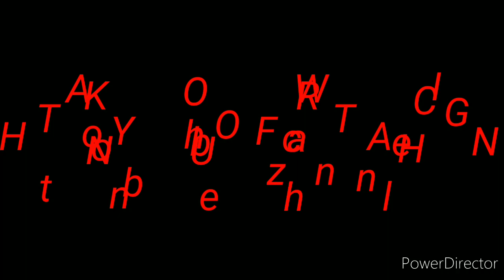Tono Bhebz Vlog#takatakatak dance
Tono Bhebz TV